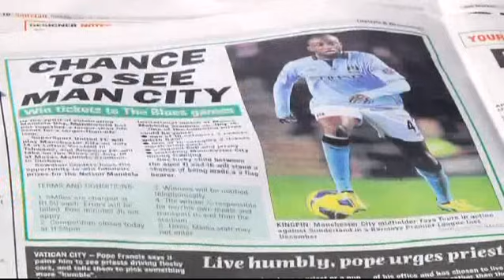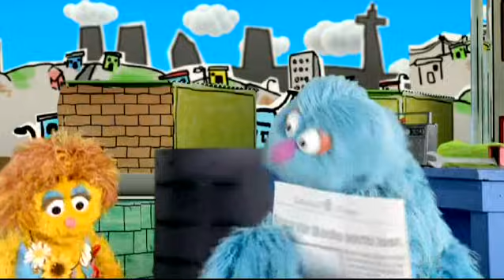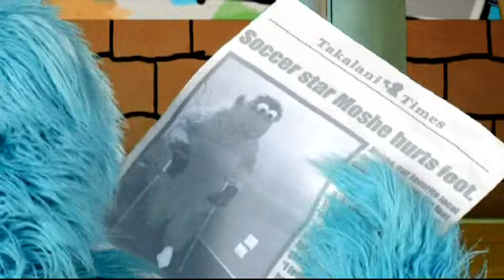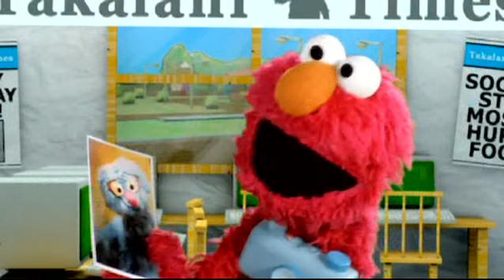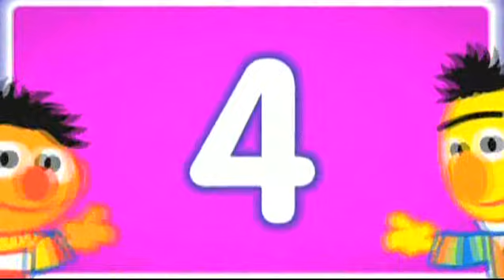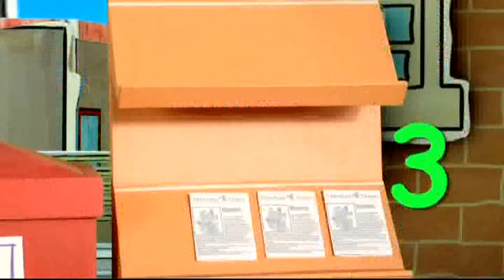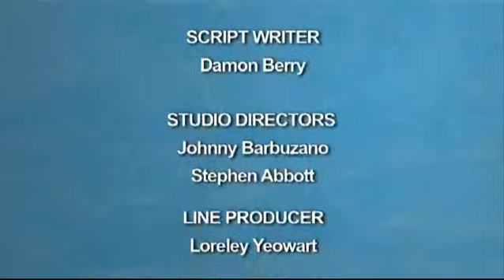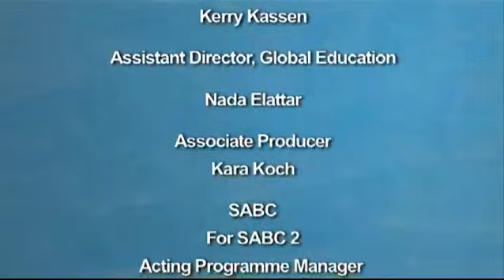Takalani Sesame NEWSPAPER ENG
The word on the street is Newspaper
We learn about the different things we can find a newspaper-news articles, news about sports,comics and puzzles that we can do.Neno teaches us about cameras and how to use them